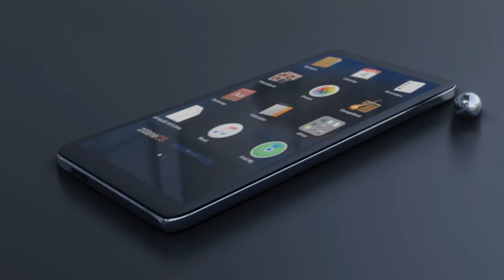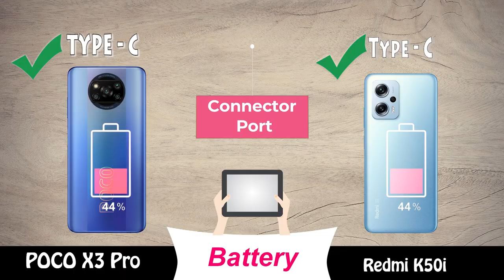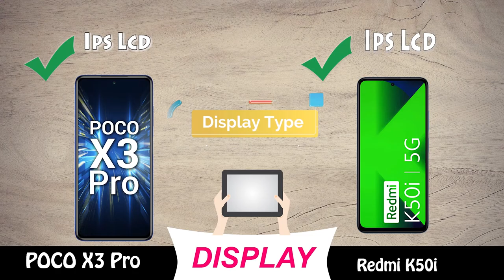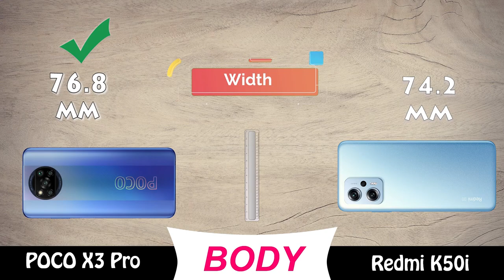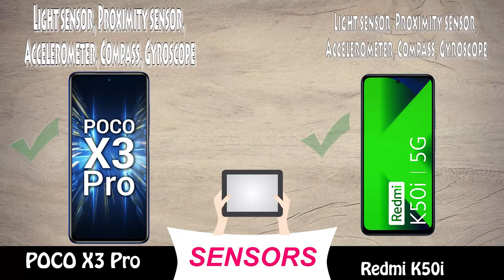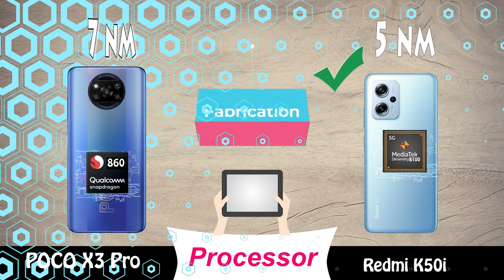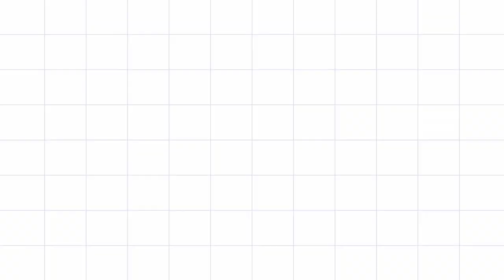poco x3 Pro vs redmi k50i